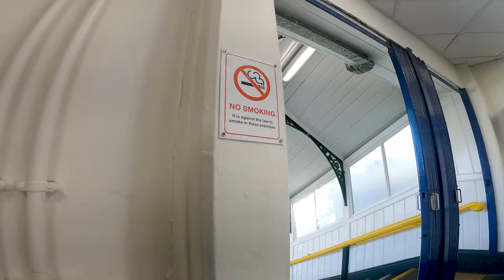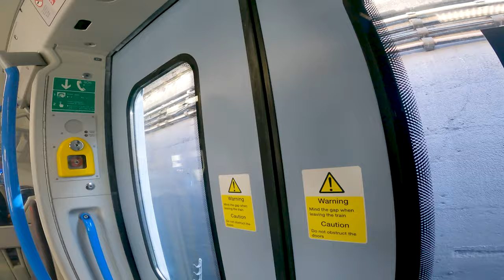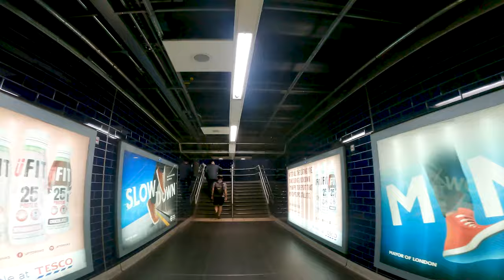London Railway Journey | Drayton Park to Moorgate | Northern City Line, Great Northern | Class 717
A short railway journey on Northern City Line operated by Great Northern from Drayton Park, the closest station to Arsenal's Emirates Stadium, to Moorgate, the line's terminal station. Class 717, introduced in 2019 replacing Class 313, in the midday was quite empty and it was a comfortable 15 mins trip. Northern City Line was opened originally by Great Northern & City Railway, GNCR in 1904.

Calling points
00:00 Openning
00:27 Drayton Park
04:19 Highbury & Islington
06:23 Essex Road
09:41 Old Street
12:24 Moorgate
13:58 Outside Moorgate

Application: Adobe Premier Pro and Adobe After Effects